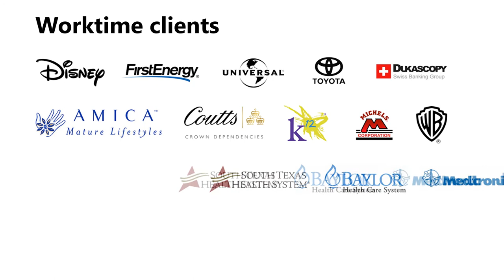How to monitor login and logout?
What is login/logout monitoring?
It is the automated recording of employee system login names and times in real time.

 How to monitor login/logout?
Computer monitoring software is the best way

How does it work?                                                                                                                                                                    Get insights into:
- Attendance
-User computer activity
- Overtime
- Work-from-home /remote employees work process                                                                                                                              -And much more

Monitor login/logout with WorkTime